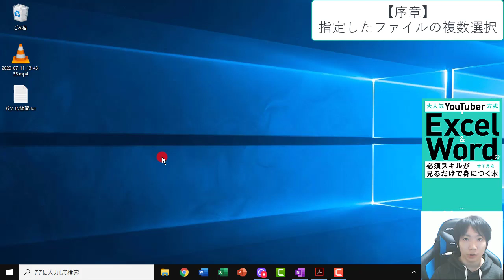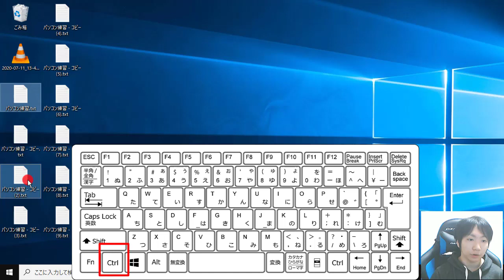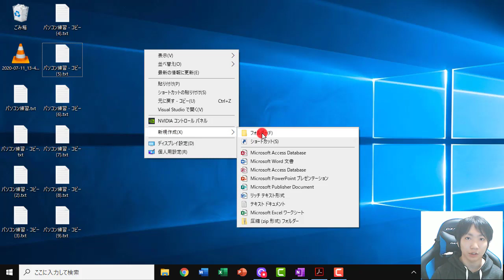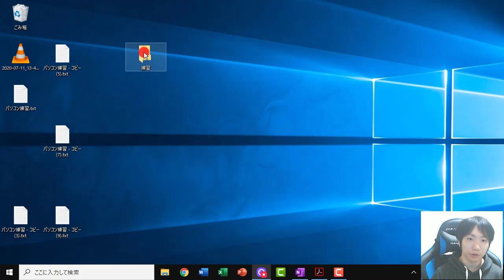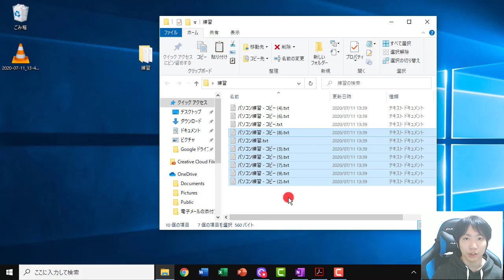指定したファイルを複数選択【序章：基礎知識⑦】